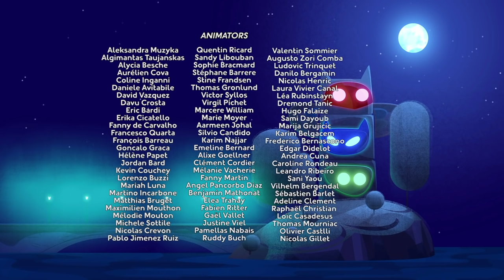PJ Masks Full Episodes Season 3 ⭐️ Armadylan'd and Dangerous ⭐️ PJ Masks New Compilation 2019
⭐️ Armadylan'd and Dangerous ⭐️ PJ Masks New Compilation 2019

videos!